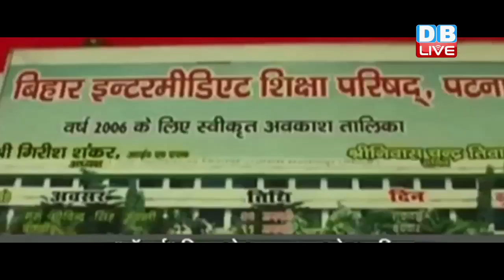DB LIVE | 8 JUNE 2016 | NEWS BULLETIN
..1-  मथुरा के जवाहरबाग में पुलिस को छापेमारी में मिला रॉकेट लॉन्चर... अमेरिका में बने लॉन्चर के साथ कई हथियार भी बरामद... पुलिस केस दर्ज कर जांच में जुटी
2...चारा घोटाला मामले में चोरी हुई कईं फाइलें...पटना सचिवालय से अलमाड़ी तोड़कर निकाली गई फाइलें...पुलिस ने मामला किया दर्ज
3..NSG और MTCR में भारत की एंट्री का रास्ता साफ...कल मोदी-ओबामा मुलाकात में बन गई बात...आज मोदी करेंगे अमेरिकी संसद को संबोधित
4..बिहार टॉपर घोटाले में Ga  इंटर कॉलेज की सुप्रिटेंडेंट समेत 4 गिरफ्तार...मामले में रूबी ,राहुल और सौरभ से होगी पूछताछ।
5...शिवसेना का पीएम मोदी पर हमला. गैरों की धरती पर देश के भ्रष्टाचार की पोल खोलना गलत...आपकी सरकार में भी सामने आ रहे हैं भ्रष्टाचार के मामले।
6 केरल में प्री मानसून की दस्तक...राजधानी तिरूवनंतपुरम में हुई झमाझम बारिश।